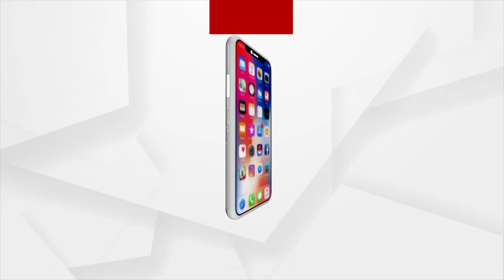ଗଜପତିଙ୍କ ରାଇଜରୁ ଗଜ ବଂଶର ସୁରକ୍ଷା କରିବ କିଏ ?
ଓଡ଼ିଶାର ରାଜାମାନଙ୍କୁ ଗଜପତି କୁହାଯାଏ। କାରଣ ଆମ ରାଜ୍ୟ ଏକଦା ହସ୍ତୀ ସମ୍ପଦରେ ପୂର୍ଣ୍ଣ ଥିଲା। ଆଉ ଏହି ହାତୀ ସମ୍ପଦ ପାଇଁ ବାହାର ରାଜ୍ୟର ରାଜାମାନେ ଆମକୁ ଡରୁଥିଲେ। କିନ୍ତୁ ଆଜି ସ୍ଥିତି ଅଲଗା ।